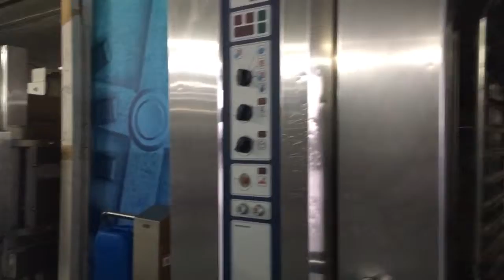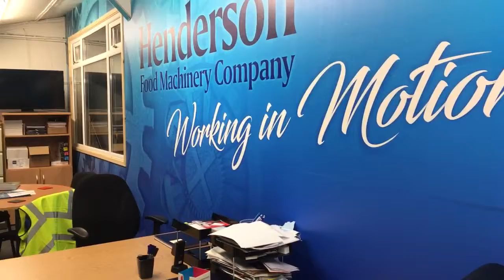Henderson Food Machinery Factory 1